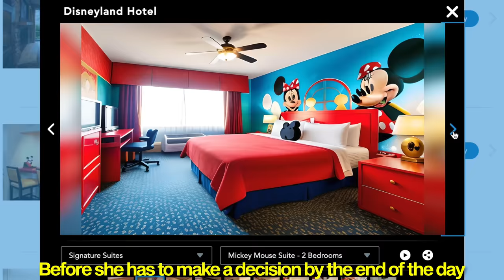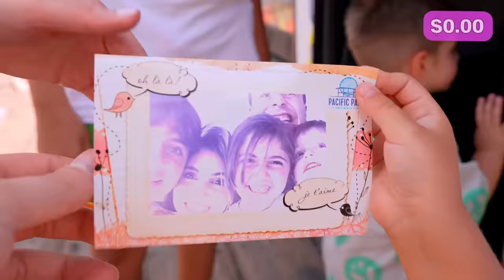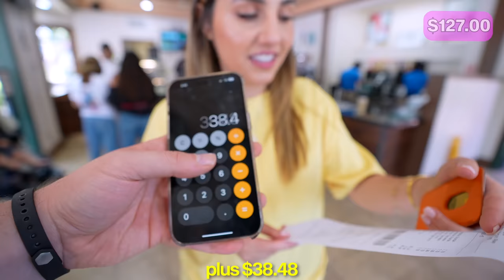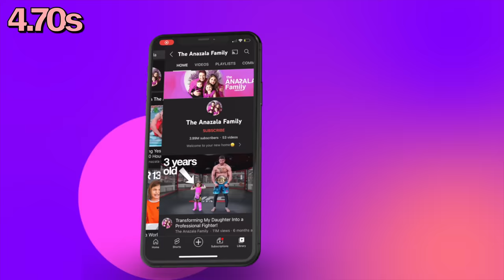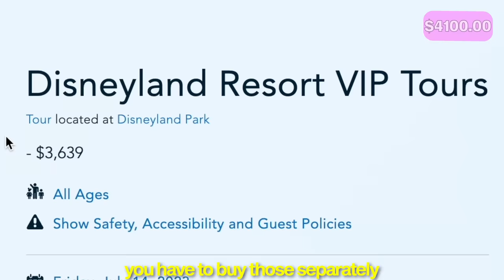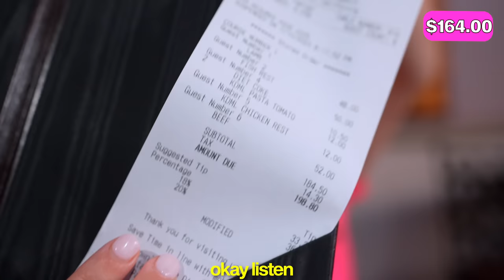$1 vs $10,000 Amusement Park!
My Family Survives $1 vs $10,000 Amusement Park!| Anazala Family

Today my daughter will survive 5 different theme park experiences from $1 to $10,000; Including $100,000 hotels, rollercoasters, and arcade games! And after a day full of challenges my daughter Mila will decide which one is a more fun experience!

Similar videos by Jordan Matter & Mr Beast!

Thanks to the boys: Moktar Larbi, Liam Dipple, Hisham Shahwan, John Abbot, Ronan Walters, & David Gudani for all your work!

MUSIC BED SYNC ID: MB01CEVC1XK7VYT